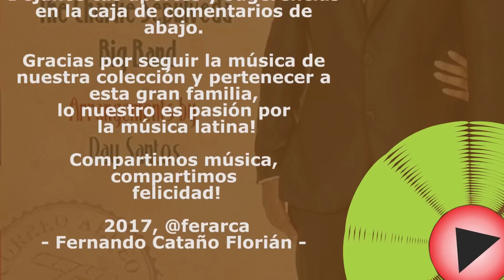Expresión Latina: (2017) Jon Secada & The Charlie Sepúlveda Big Band - Cómo fue (Feat. Benny Moré)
El cantante cubano y dos veces ganador del Grammy Jon Secada vuelve al escenario musical con un nuevo disco para el 2017, "Cómo fue. To Beny Moré with Love", grabado bajo el sello BMG. Se trata de una producción de lujo, que cuenta con el acompañamiento de The Charlie Sepúlveda Big Band y los arreglos del maestro Ray Santos.

Aunque ligado a géneros más bin cercanos al pop y la balada en inglés, Secada busca una puerta grande para adenatrarse en lo que vendria a ser un terreno natural para él en su condición de cubano, nada menos que interpretar el repertorio romántico del Bárbaro del Ritmo Benny Moré.

Si bien es cierto, los descendientes del gran Benny se han mostrado es decuerdo y han rechazado la propuesta de homenaje que trae Secada, no se puede negar el valor intrínseco que una producción de esta envergadura tiene, al contar con un marco musical de primera, a cargo del trompetista y leader Charlie Sepúlveda, y los arreglos de un veterano maestro que desde tiempos de Tito Rodríguez sobresalía en su maravillosa orquesta por su talento innegable, como es el caso de Ray Santos. Y esto sin contar con que se trata del repertorio siempre fabuloso del Bárbaro Benny, cuyo enorme talento, aporte e influencia debe ser siempre actualizado para conocimiento de las nuevas generaciones.

“Este álbum es un trabajo colectivo que vino del corazón de las partes involucradas en el proyecto, de mis colegas, los productores, los músicos, los arreglistas. Ray Santos trabajó con Beny Moré en los años 50’s, él tiene 88 años y arregló esta música sin errores… Es impresionante y cada pieza del rompecabezas llevaron a esto. Todos hicieron un esfuerzo de amor genuino para asegurarse que el proyecto realmente fuera lo que debería ser, un tremendo tributo a un artista tremendo”, agregó el cantante.